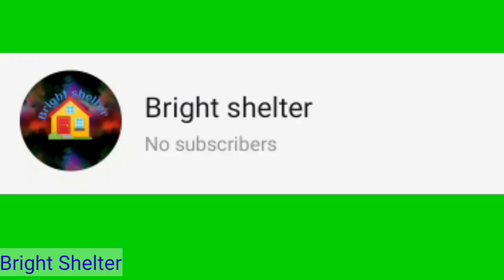Top biggest mysterious places | World top unsolved mysteries | Death places in the world.